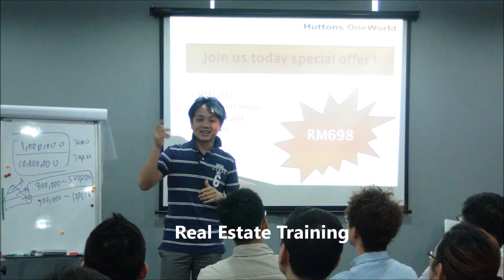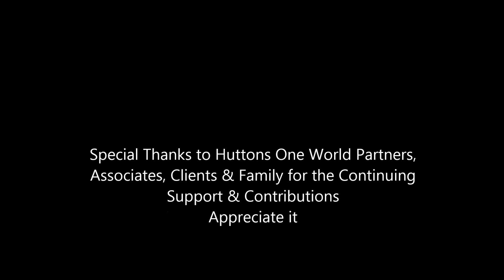2013 Huttons OneWorld Annual Dinner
We are a group of Real Estate Entrepreneurs from Huttons OneWorld Real Estate, who handle Project Marketing locally Malaysia & as well as Internationally. At Huttons OneWorld Real Estate,we always regard ourselves not simply as real estate agents helping our valued customers to buy,sell or rent properties but more importantly,as consultants providing value-added services ranging from financial planning,trend forecasts,relocation,interior design to other real estate services in "bringing people and properties together".We provide unique and effective solutions to our clients with our whole-hearted commitment beyond customer satisfaction while going that extra mile.